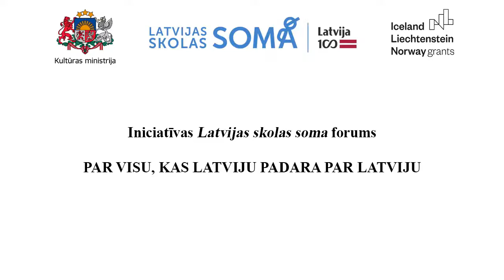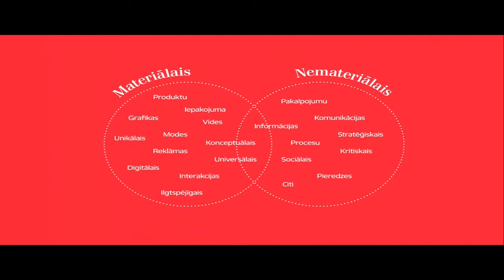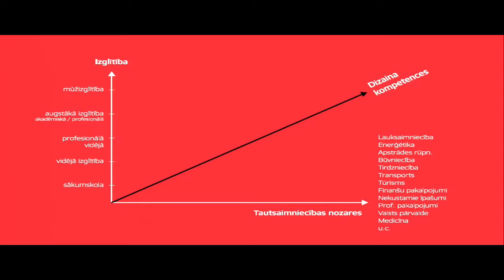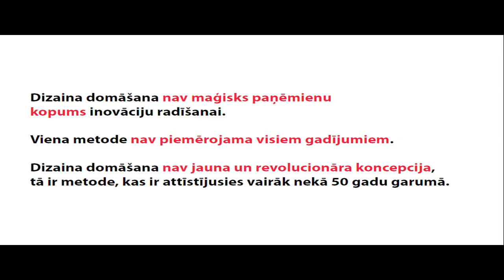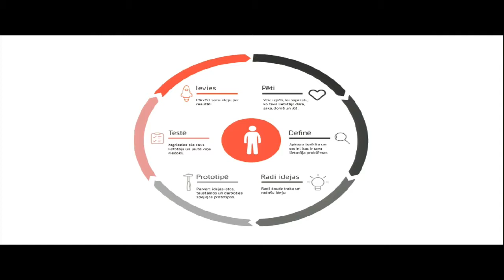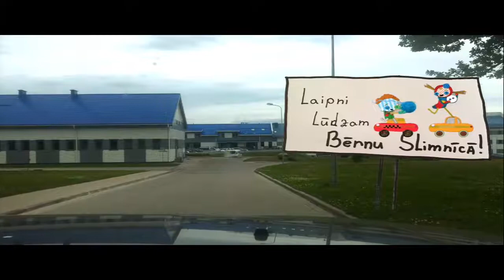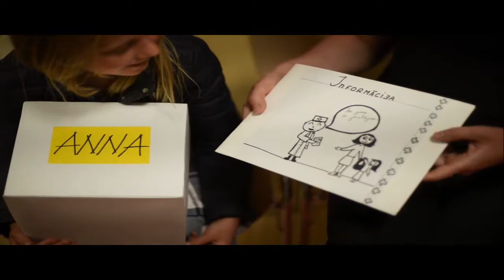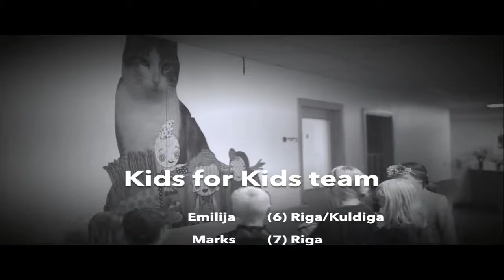"Latvijas skolas somas" forums | Jeļena Solovjova, Ilze Kundziņa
Dizaina domāšana izglītībā. Jeļena Solovjova, dizainere un Latvijas radošo industriju komunikācijas platformas FOLD pārstāve un Ilze Kundziņa, dizainere, Latvijas Mākslas akadēmijas asociētā profesore un "Starptautiskas MA programmas "Pakalpojumu dizains" izstrāde" darba grupas locekle.

2017. gada 7. decembrī Rīgā norisinājās Latvijas valsts simtgades iniciatīvas "Latvijas skolas soma" forums „Par visu, kas Latviju padara par Latviju”.